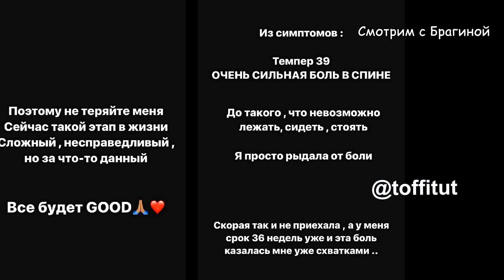Алёна в ОПАСНОСТИ: на неё свалились все БЕДЫ сразу! Дом 2 Новости и Слухи 31.01.2022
Беременную Репину заставили участвовать в спортивных состязаниях!  Артём Грант нашёл работу, чтобы содержать Кристину Бухынбалтэ! Адеев вернулся! Беременная Алёна Савкина осталась без средств к существованию и подхватила ОПАСНЫЙ вирус!
Смотрите сегодняшние эфиры на телеканале "Ю" в 11:00 и 22:00. Мой же канал - ФАНАТСКИЙ. В видео использован Товарный знак "Дом 2" для информационных и ознакомительных целей! Логотип "Дом 2" не имеет отношения к моему каналу! Некоторые материалы взяты из открытых источников интернета и используются исключительно в информационных целях, по принципу добросовестного использования и цитирования.